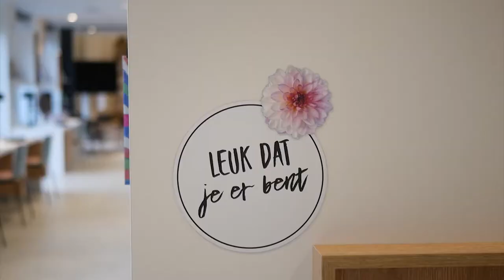Bibliotheek Bouwlust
New! Library Bouwlust
An oasis in the city. Seducing with books. An invite to read, explore and meet new people. In short, this is what I wanted to achieve with the interior for Library Bouwlust. The collection is displayed in a variation of creative and playful ways. By this children and adults are invited to pick a book. The modern library is a place for people to meet, study, follow a language course or a different class. It’s also a place for lectures and performances.
The residents of Bouwlust can meet each other here in this fresh, light and open place. Surrounded by books, culture and activities. A gift that the neighborhood deserved.

Nieuw! Bibliotheek Bouwlust
Een oase in de stad. Verleiden met boeken. Uitnodigen om te lezen, te ontdekken en ontmoeten. In een notendop is dit wat ik met het interieur van Bibliotheek Bouwlust wilde bereiken. De collectie is dan ook op veel verschillende, creatieve en speelse manieren gepresenteerd. Klein en groot worden zo verleid om een boek te pakken. De moderne bibliotheek is bovendien een plek waar mensen elkaar ontmoeten; om te studeren en een taalles of andere cursus te volgen. Ook voor bijvoorbeeld een lezingen en optreden.
De bewoners van Bouwlust kunnen elkaar (straks) ontmoeten op een frisse, lichte en open plek, omringd door boeken, cultuur en activiteiten. Een cadeau dat ik de wijk zo gun.

Meer informatie over het werk van rene mensink bezoek zijn Leuk dat je keek!